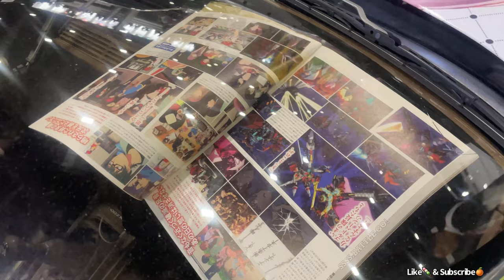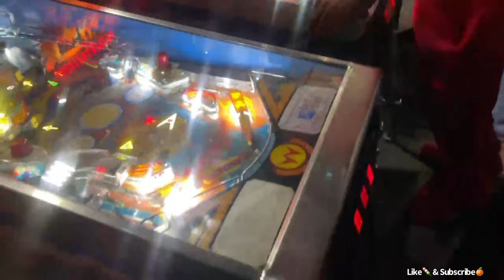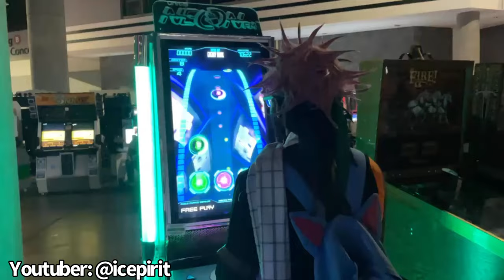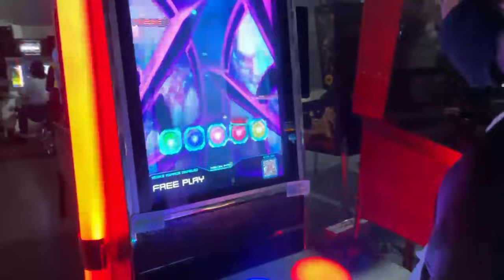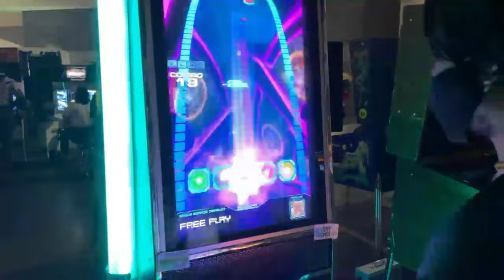MomoCon 2023 Vlog Day 2🍊| MHA Cosplay Meetup,Cosplayay Highlights, & Itasha Cars (Anime Convention)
💭: So recently i went to the Anime Convention Momocon🍊 in Atlanta for the 1st time! It was an unforgettable experience filled with a plethora of joyful moments. Here is Day TWO of my experience at MomoCon Atlanta. Day 2 was by FAR the best day for me. I enjoyed the gaming room, cosplay meetups, itasha cars, & i also met @icepirit_ . Who’s my favorite Anime Convention youtuber & one of my favorite Cosplayers. Please check out her channel! But fr…So much happened on day 2…so sit back & enjoy the Vlog!💯 The Day 3 Vlog will be coming SOON!😁 Please LIKE👍 the video if you enjoy it & Subscribe👆 for more Anime🎌 ​⁠ ​⁠